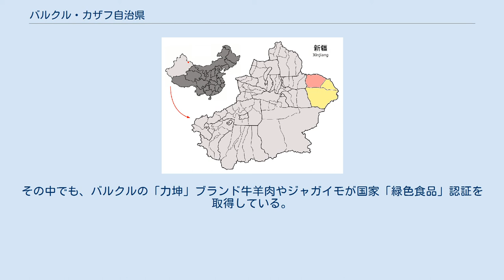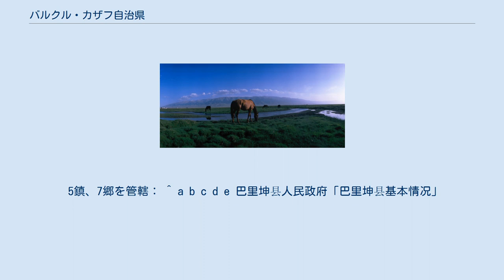バルクル・カザフ自治県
バルクル・カザフ自治県（バルクル-カザフ-じちけん、ウイグル語：باركۆل قازاق ئاپتونوم ناھىيىسى、中国語：巴里坤哈萨克自治县）は、中華人民共和国新疆ウイグル自治区クムル市に位置する自治県。
カザフ族による自治行政区のひとつである。
 バルクル・カザフ自治県は新疆ウイグル自治区の北東部にあり、北をモンゴルと国境で接している。
中華人民共和国におけるカザフ自治県3ヶ所のうちの一つで、政府による貧困対策重点県となっている。
全国12ヶ所のみの辺境苦難六類地区に2006年に選定されている。
県内のモンゴルとの国境長は313.4キロメートル。
年間開業の国境事務所、老爺廟口岸が設置されており、中蒙貿易の重要開放貿易区の一つとなっている。
 総面積は3.84平方キロ。
全県面積の66%は山地である。
県内人口は約10.5万人、漢族、カザフ族、ウイグル族、モンゴル族など13の民族が居住している。
うちカザフ族の割合は35.8%である。
県内には69330部隊が駐留し、新疆生産建設兵団十三師紅山農場と哈密地区伊吾馬場がある。
 北はモンゴル国と接し、南は伊州区、東は伊吾県、西は昌吉回族自治州モリ・カザフ自治県に隣接する。
 バルクル・カザフ自治県の地形の特徴は「三峡両盆」と呼ばれ、新疆の縮図とも呼ばれる。
温帯大陸性冷涼乾燥気候、ステップ気候で、平均海抜1650メートル。
冬は厳寒、夏は涼しくさわやか、明るく四季は明確ではない。
年平均気温は1℃、最高気温35℃、最低気温-43.6℃。
無霜期98 - 104日。
年降水量約200ミリ前後で、蒸発量1638ミリである。
 1954年10月1日に自治県となった。
 バルクル・カザフ自治県の経済は資源型工業、農牧業、観光業が主体である。
主要農産品は、馬鈴薯、大路菜、大麦、小麦、晚熟哈密瓜、牛肉、羊肉、キャメルミルク等がある。
その中でも、バルクルの「力坤」ブランド牛羊肉やジャガイモが国家「緑色食品」認証を取得している。
その他主要な産業は、石炭、風力発電、芒硝、硫酸ナトリウム、原油、金などがある。
 バルクルはラクダと馬の飼育で有名である。
バルクルの馬は中国中で知られている。
ラクダの数の多さは中国で他に類を見ず、「千の駱駝の里」と称される。
 5鎮、7郷を管轄： ^ a b c d e 巴里坤县人民政府「巴里坤县基本情况」